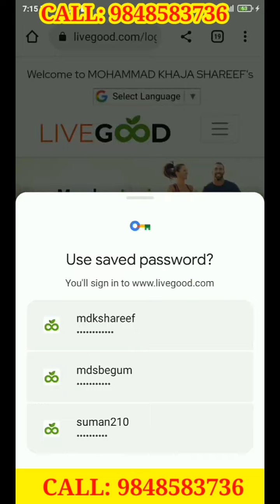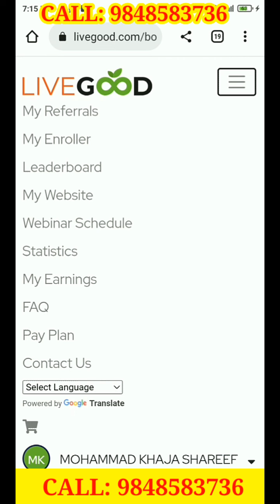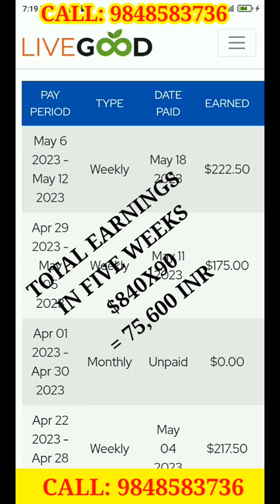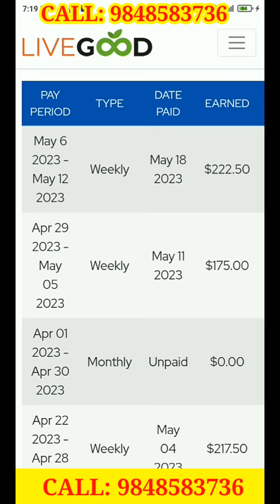MY FIFTH WEEK EARNING PROOF ON LIVEGOOD PLATFORM || MY LIVEGOOD EARNINGS || #9848583736